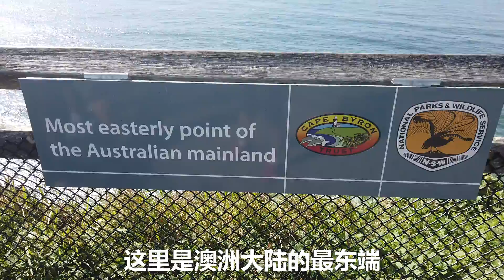最东端和最大最悠闲的小镇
昆州探访小海龟途中第四天经过的2个特别的小镇。一个是澳洲大陆最东端的小镇，另外一个是”澳洲最大的小镇“，而且最悠闲。